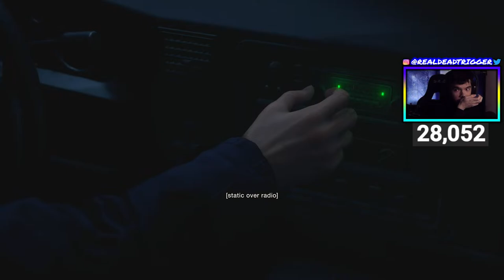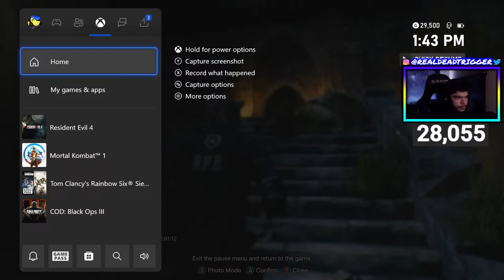RE4 REMAKE *FULL* STORY WALKTHROUGH WITH CAT EARS / RPD OUTFIT!! (1 YEAR ANNIVERSARY) 1080p 60 FPS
THANK YOU TO ALL WHO DECIDE TO DO SO!! IT IS MUCH APPRECIATED!!

Hope y'all enjoyed the vid!! Thank you so much for all the support!